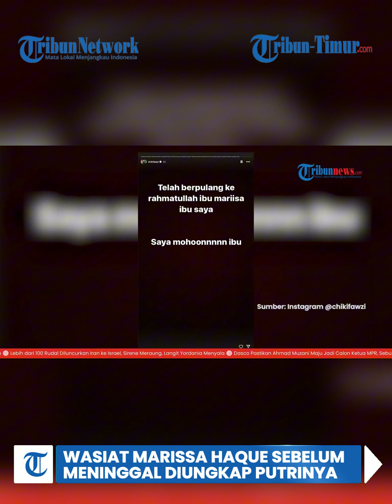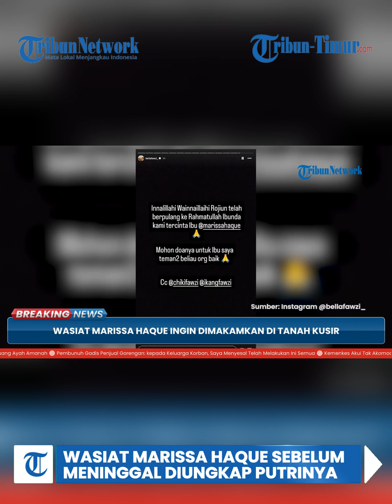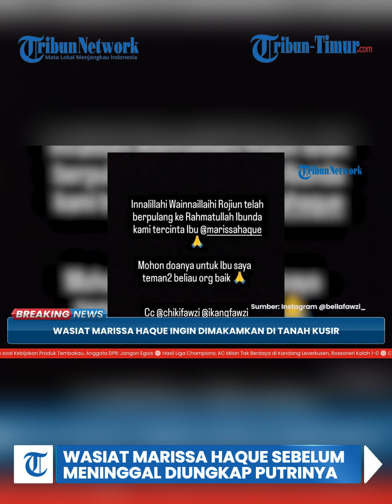BREAKING NEWS; Wasiat Marissa Haque Sebelum Meninggal Dunia Diungkap Putrinya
TRIBUN TIMUR.COM –  Kabar duka datang dari dunia hiburan tanah air, artis papan atas era 80-an Marissa Haque meninggal dunia pada Rabu (2/10/2024).

Mendiang meninggalkan sebuah wasiat kepada keluarga.

Dalam wasiat tersebut, Marissa mengatakan ingin dimakamkan di TPU Tanah Kusir jika ia meninggal.

Hal itu dibenarkan oleh sang putri yakni, Chikita Fawzi.(TRIBUN-TIMUR.COM)

Naskah: Rasni Gani / Nayyara Hafiza Firmansyah (Mahasiswa Magang UNM)
Narator: Nayyara Hafiza Firmansyah (Mahasiswa Magang UNM)